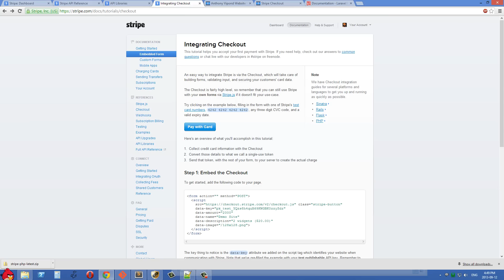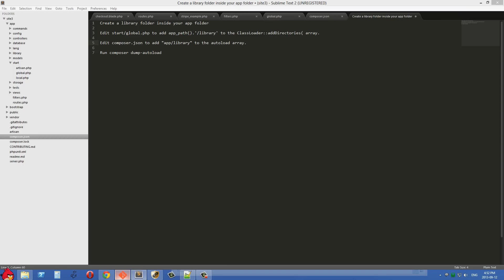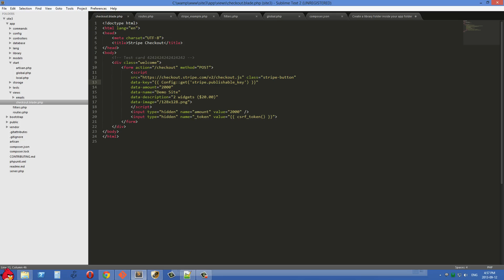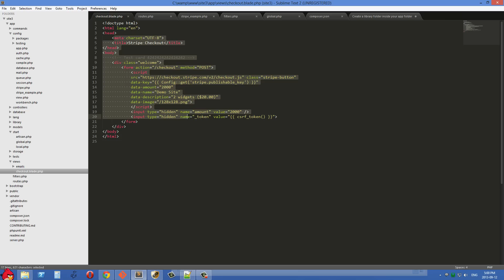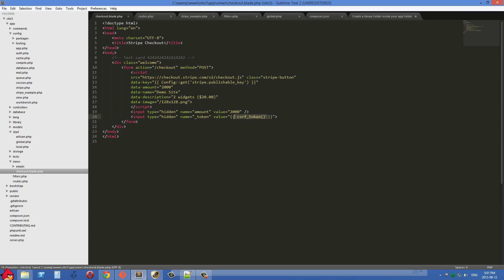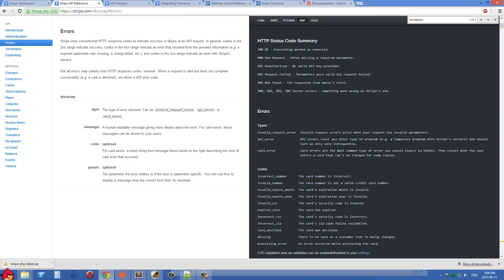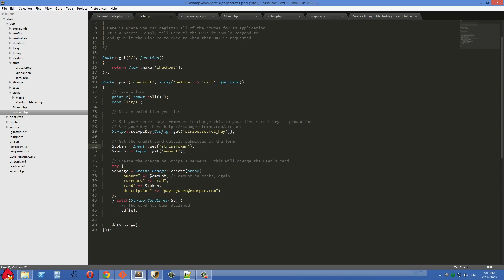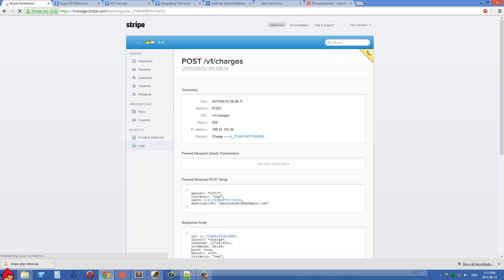Stripe Integration Tutorial 3 - Integrating the Embedded Form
Here we look at the easiest way to charge credit cards on your website using Stripe with the "Embedded Form" We also see how to integrate this into Laravel 4 and test it out too!